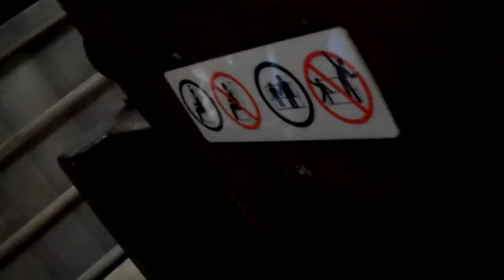Интервью после "Индианы Джонса"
в парижском Диснейлэнде. Страх и ужас в глазах...